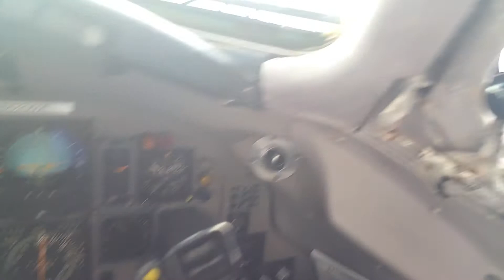Departing MGGT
Another beautiful day for flying.